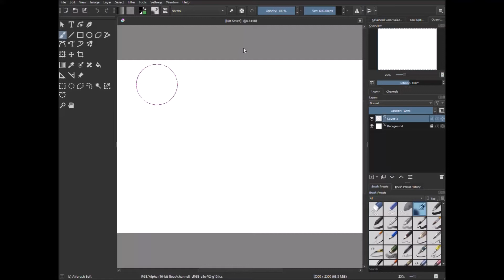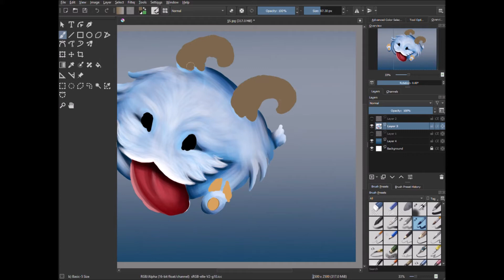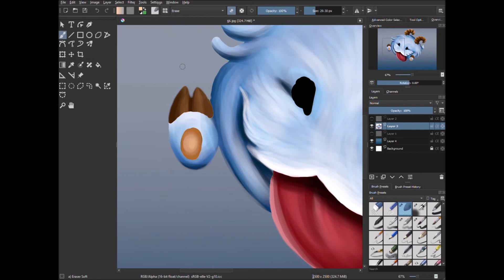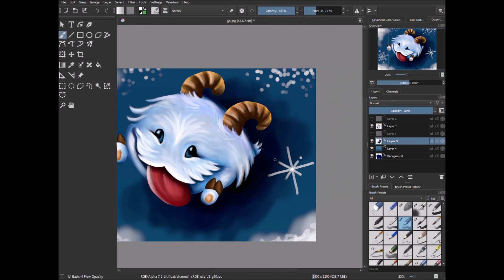LEAGUE OF LEDENDS - Poro -Digital Drawing - Tutorial